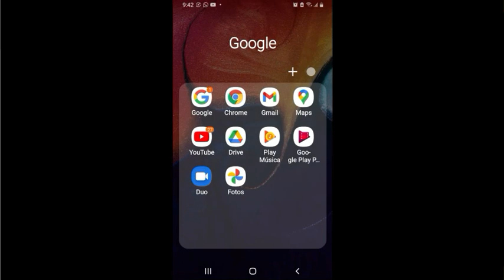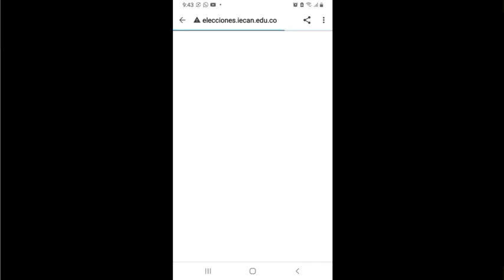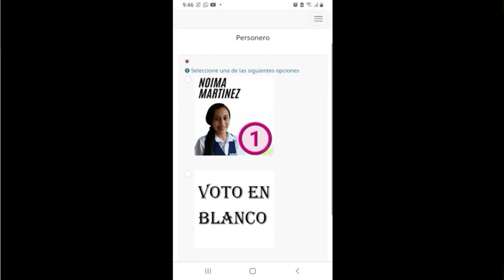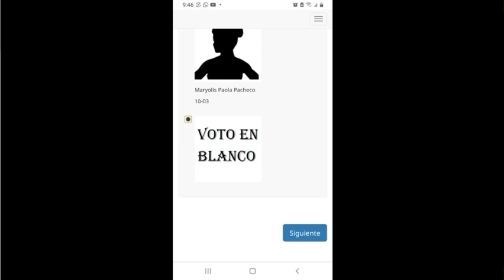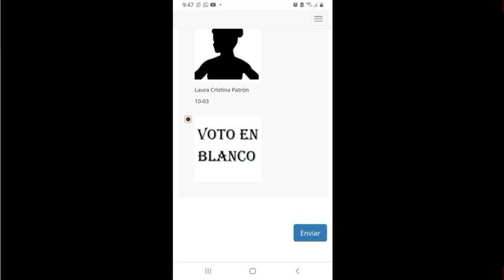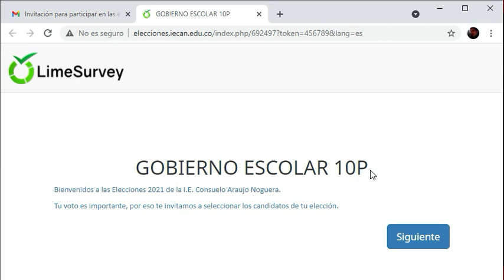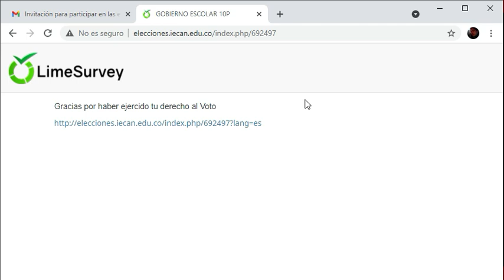Votaciones 2021 IE Consuelo Araujo Noguera